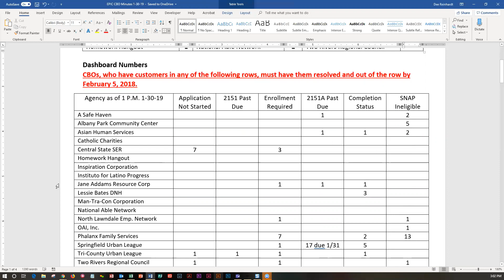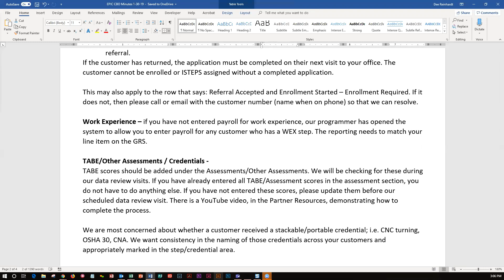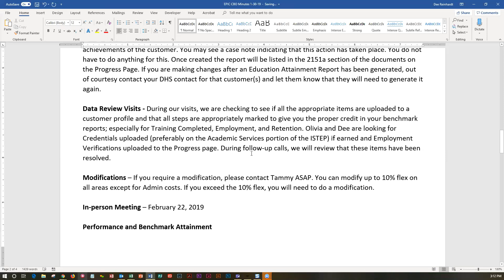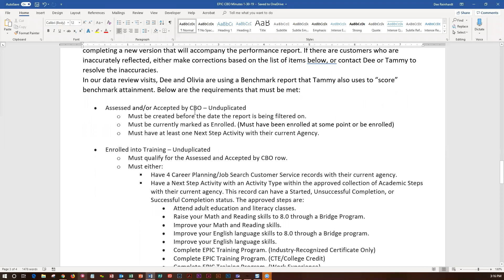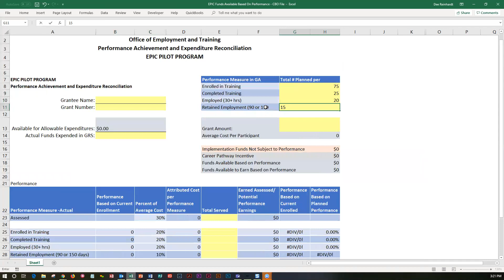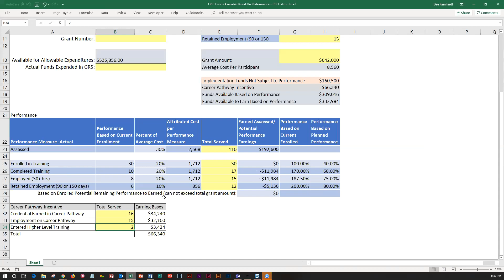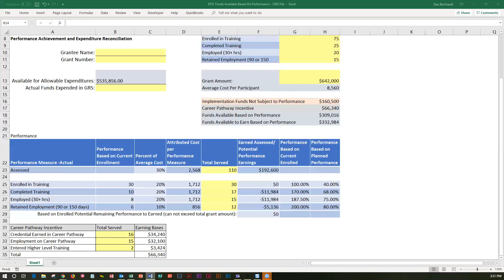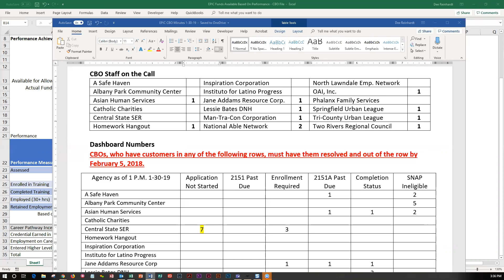EPIC CBO TA Webinar January 30, 2019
Overdue items on the Dashboard must be taken care of. For the Enrolled Dashboard row, Application Not Started – Appointment has Passed, CBOs need to upload a new 2151 to reflect the requirements. Work experience payroll must be added to match the item on the GRS. TABE scores should be added under Assessments/Other Assessments. DHS will be creating and downloading a report entitled Education Attainment Report. During the upcoming Data Review Visits, we will be checking to ensure all appropriate items are uploaded to a customer’s profile and all steps are marked accordingly. Modifications need to be completed ASAP. An in-person meeting will be held on February 22, 2019 in Chicago. Performance and Benchmark Attainment Reports will be sent out.